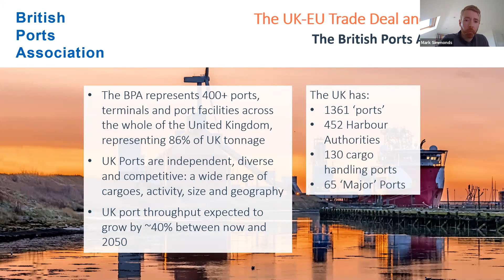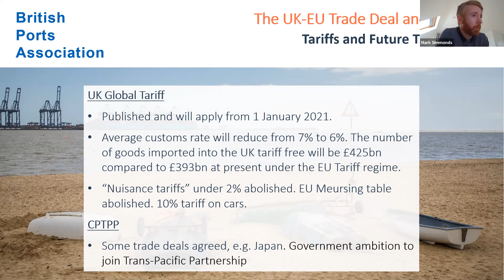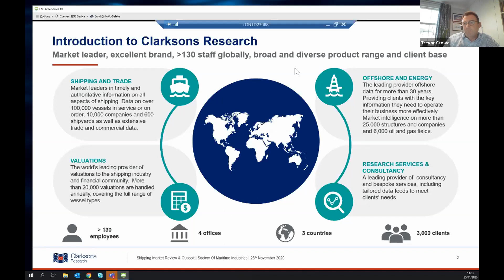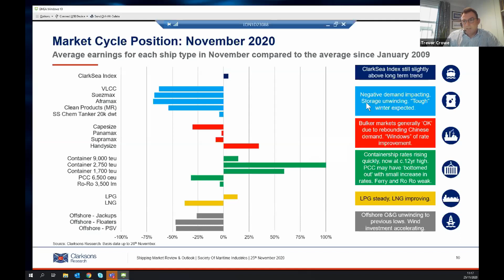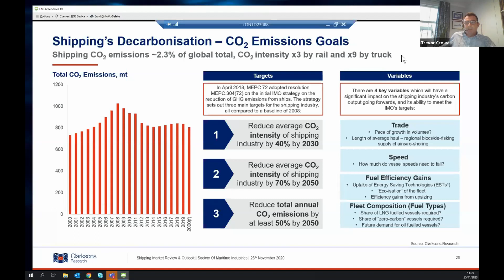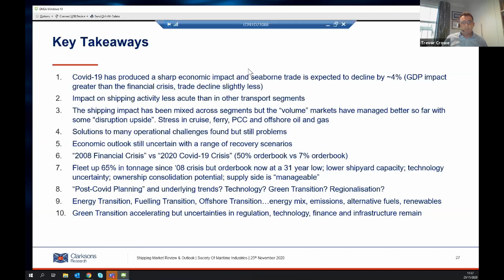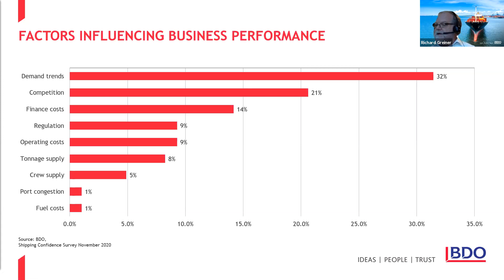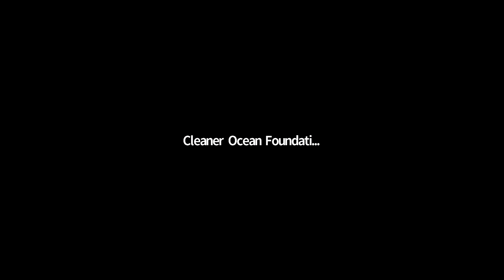Current Trends in Shipping webinar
In this webinar, the latest details from the BDO Shipping Confidence Survey were presented, Clarksons  gave a valuable insight into the current market conditions and the BPA will gave a view on how the UK-EU trade deal will affect ports.